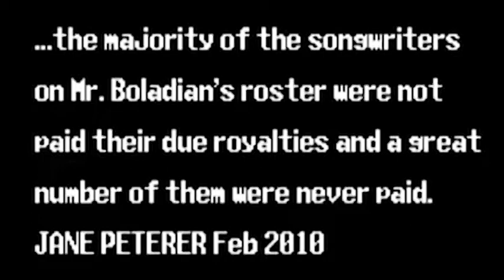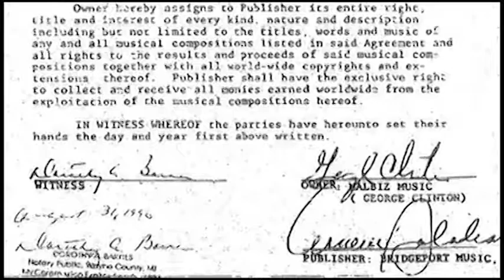Nves2gate (George Clinton Parliament Funkadelic)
Follow on Twitter: @funkProbosci